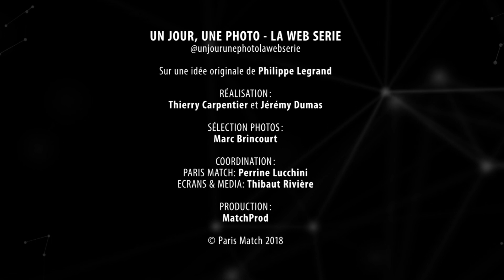Un jour, une photo - Craig Cook